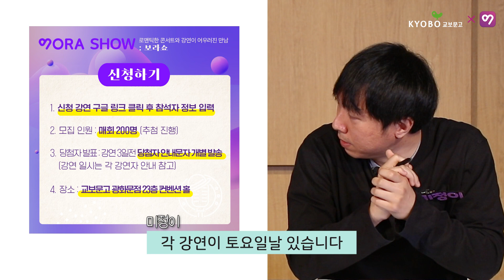다시 돌아온 명강연 보라쇼! 지금 바로 신청하세요!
가수 이소은, 빠숑(김학렬), 존리, 김헌/최태성 보라쇼에 지금 바로 신청하세요!

* 보라쇼 라인업
[4/16 토] 가수 이소은 - 원하는 삶을 만들어가는 법
[5/14 토] 빠숑 김학렬 - 재테크편 첫번째 수업
[6/11 토] 존리 - 재테크편 두번째 수업
[6/25 토] 김헌, 최태성 - 역사특별편

* 보라쇼 신청방법
구글플레이, 앱스토어에서 VORA를 설치하여
로그인 후 상단의 보라쇼 신청하기 배너를 클릭하세요!

** 보라쇼는 VORA 회원들을 위한 특별 강연입니다.